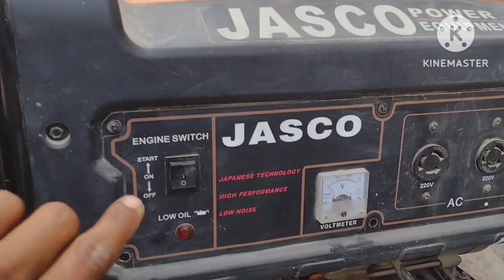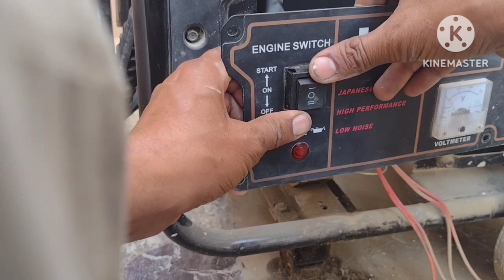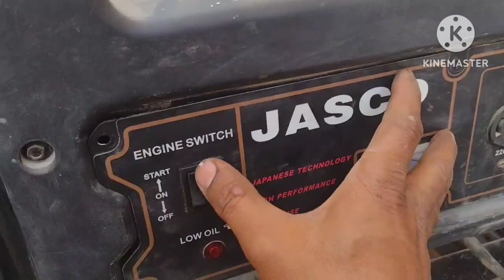How to replacement Generator ignition switch button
Jasco Generator generator repairing course